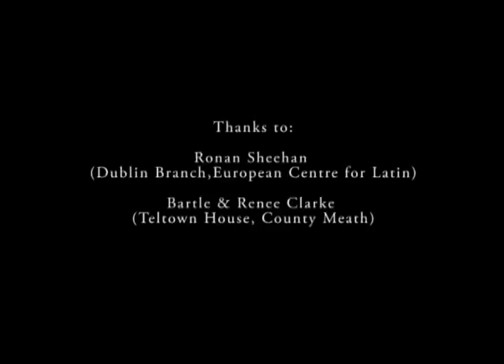Pindar at Teltown_Part Three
A Lecture by Dr. Professor Vasilis Politis